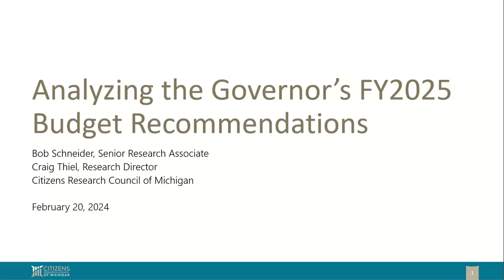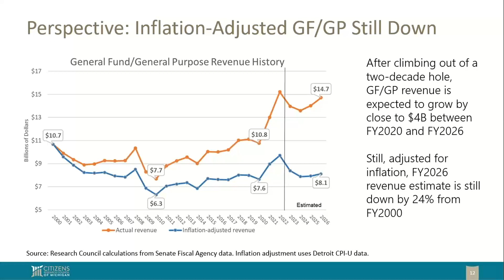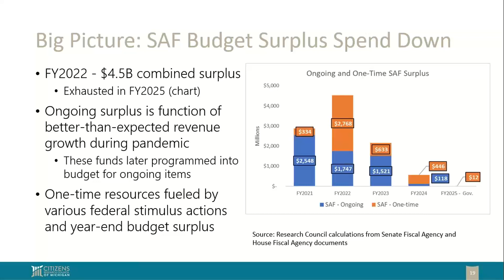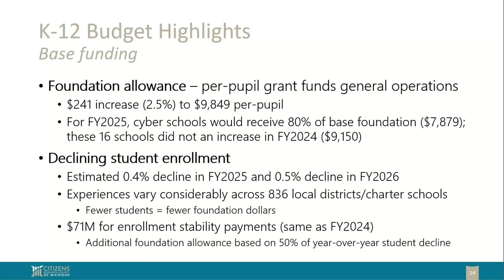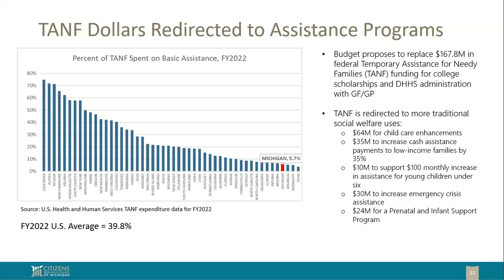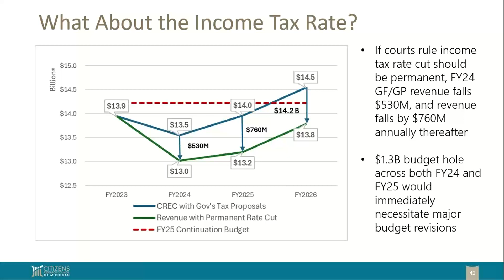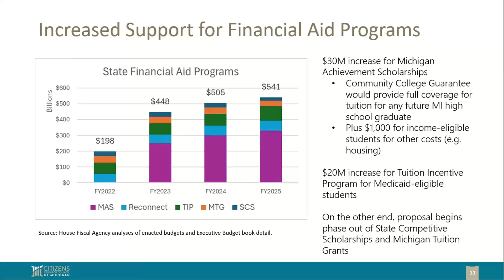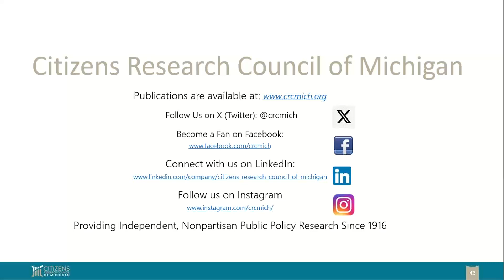Analysis of Governor Whitmer’s FY2025 Executive Budget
The Citizens Research Council of Michigan and MIRS News Service provided a webinar to review Governor Whitmer’s proposed FY2024-25 budget.

While the state has tapped most of the massive $9 billion budget surplus that was at its disposal a year ago, analysis of the most recently revised revenue estimates reveals substantial one-time and ongoing revenue resources remain available, especially for the General Fund. We examined how the governor’s proposal programs these resources across key functions of state government.